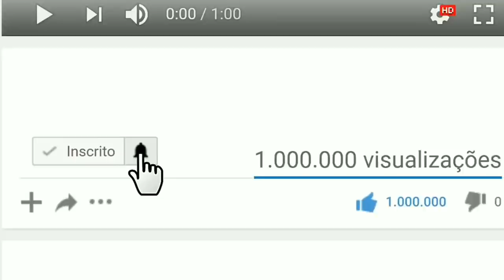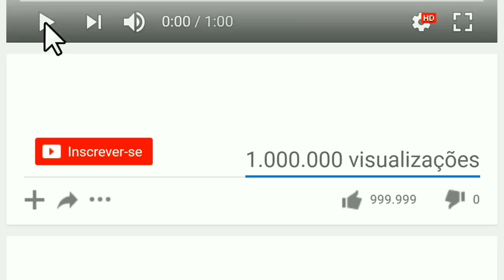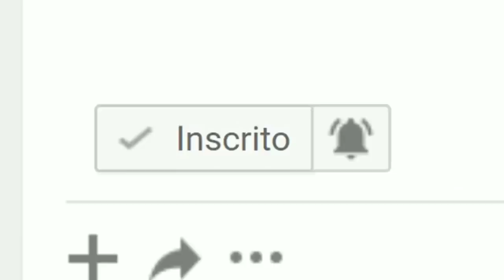VONINHO DOS TECLADOS O ARRASTA POVÃO PRA VOCÊ CURTIR E DANÇAR